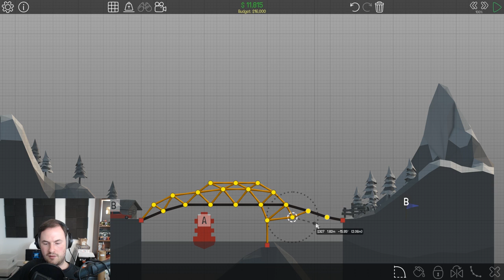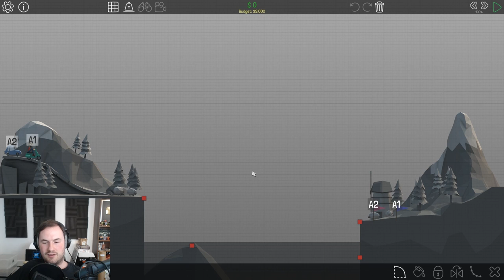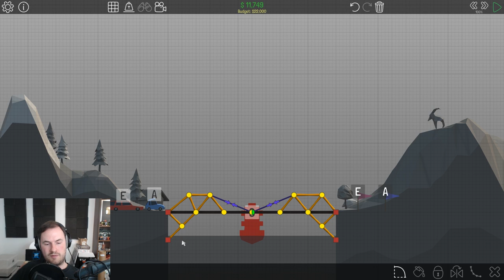Sips Plays Poly Bridge (24/2/2017) - #3 - The Big Arch